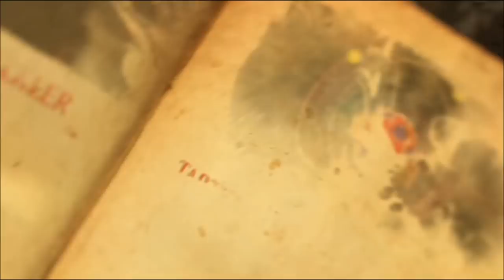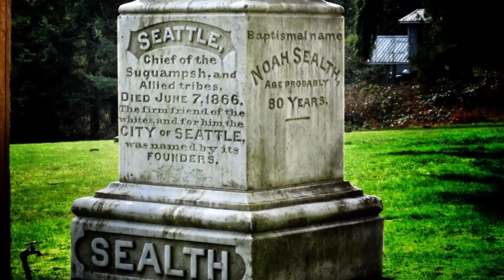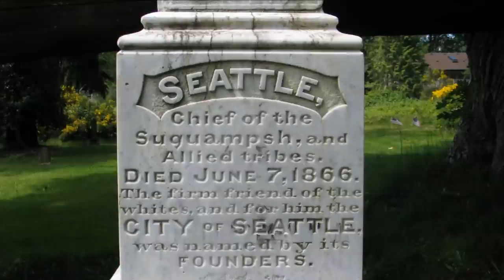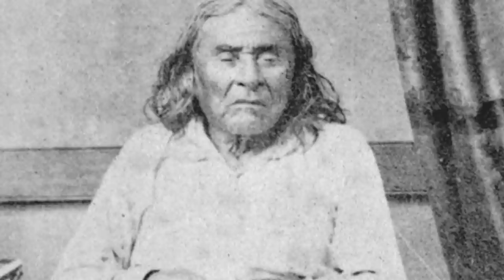Kızılderili Liderin ABD Başkanına Yazdığı Tarihi Mektup